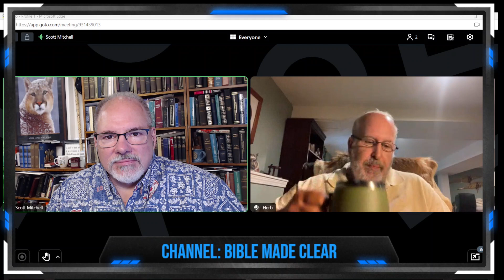Pastor Scott and Herb Butterworth Discuss Calvinism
Herb and Scott have a conversation about the video series on Calvinism. A number of opinions are expressed regarding the unbiblical nature and philosophy of the Calvinistic system.